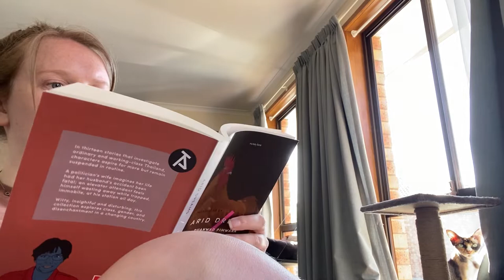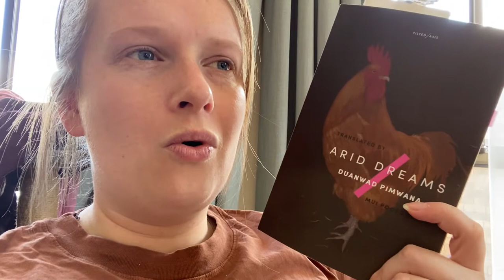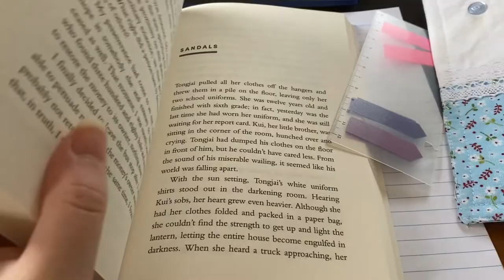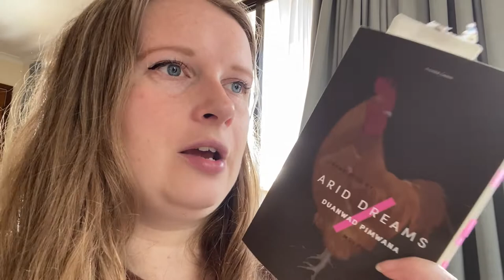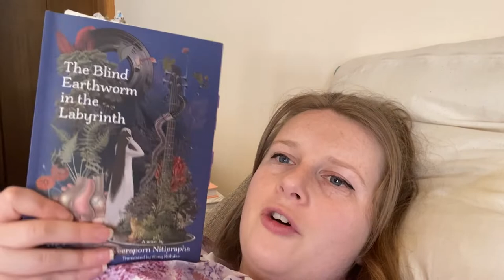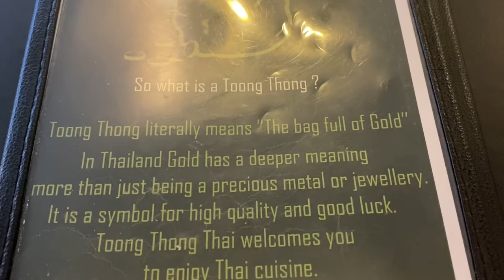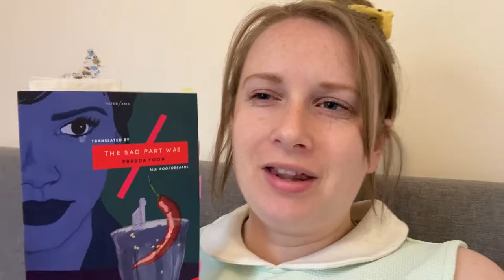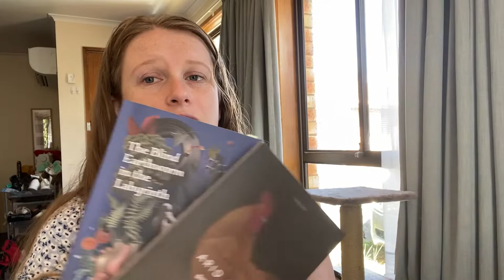Reading Books from Thailand | Reading Around the World ep 1 | Reading Vlog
Hello everyone! Thanks so much for stopping by and hanging out with me as I read translated books from Thailand!

~ ETSY STORE ~